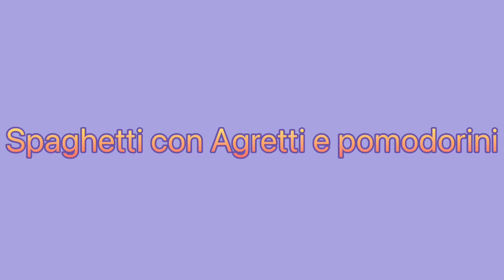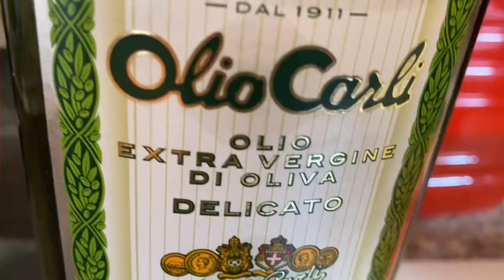Ricetta spaghetti con Agretti e pomodorini Ricetta di stagione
Un ottima idea per cucinare gli Agretti ricette di stagione!!!